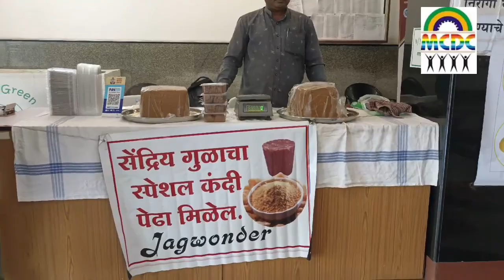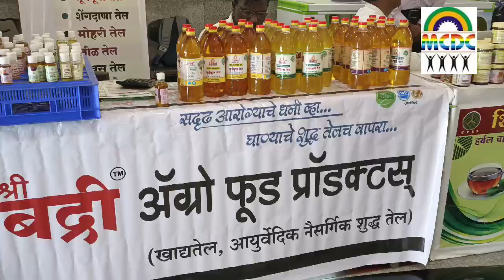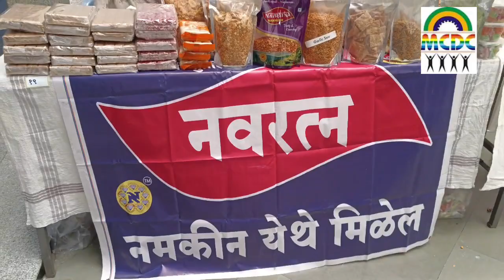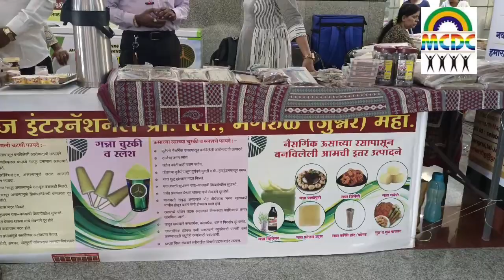प्रक्रियायुक्त कृषि मालाचे विक्री व प्रदर्शन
आत्मनिर्भर भारत मोहिमे अंतर्गत प्रधानमंत्री सूक्ष्म अन्न प्रक्रिया उद्योग योजना (PMFME) अंतर्गत उत्पादित प्रक्रियायुक्त  कृषि मालाची प्रदर्शनी साखर संकुल, शिवाजीनगर, पुणे येथे दिनांक, २८ एप्रिल २०२३, शुक्रवार वेळ- सकाळी १०.०० ते ०७.०० आयोजित केलेली आहे. प्रदर्शनाचा उद्देश ग्राहकांना अस्सल, शुद्ध व निर्भेळ उत्पादने माफक दरात उपलब्ध करणे व नवउद्योजकांना प्रोत्साहित करणे हा आहे.